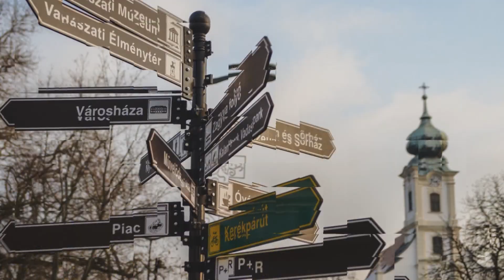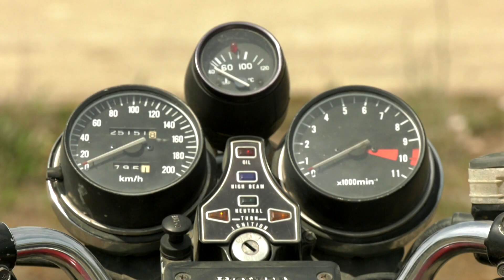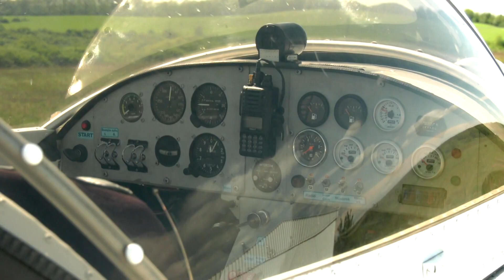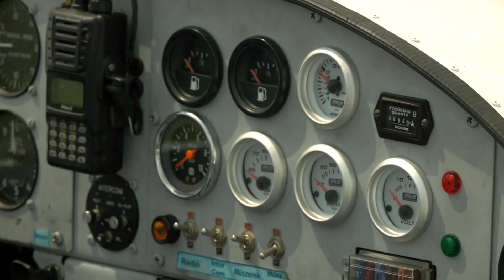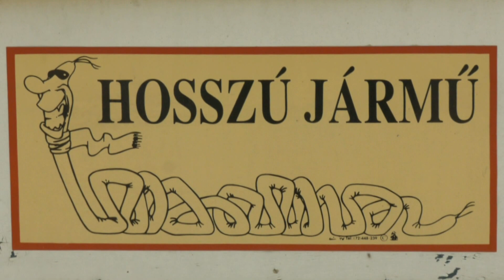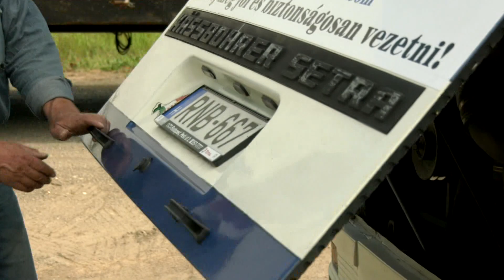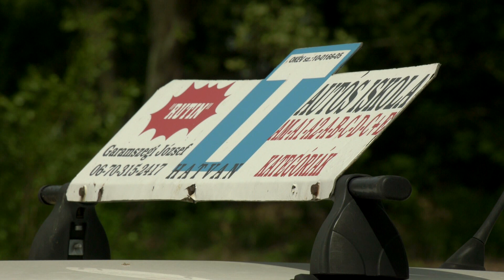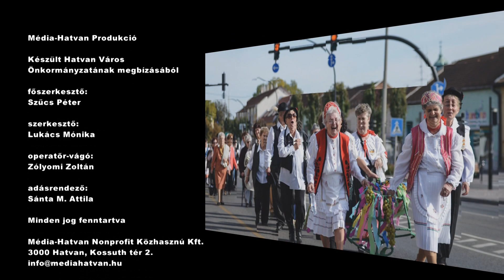HATVANIKUM 12 - Garamszegi József: az égen-földön oktató